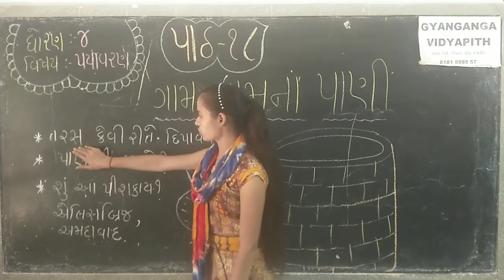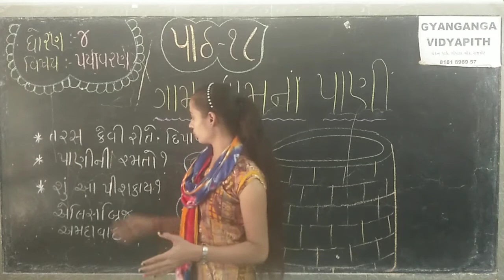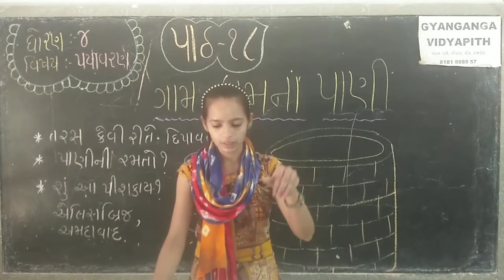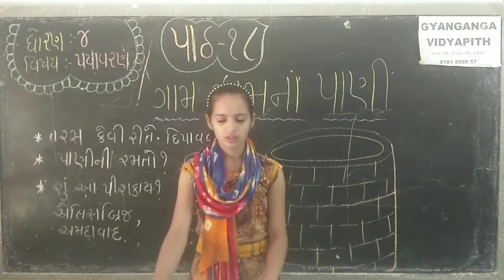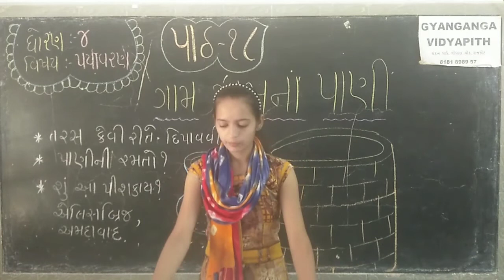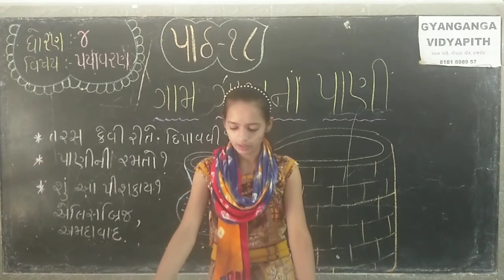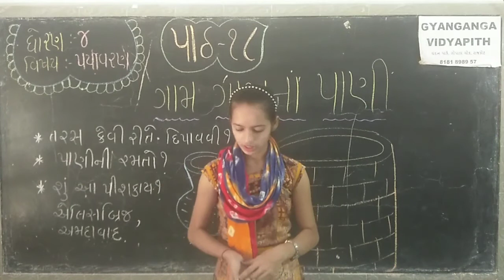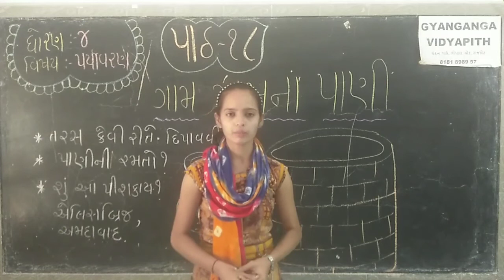STD 4 ENVIRONMENT CH 18